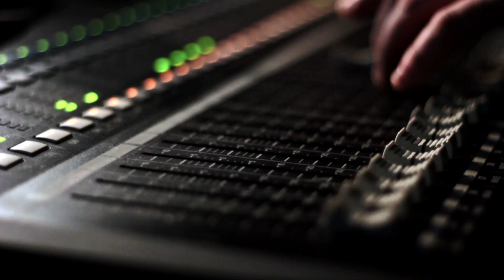Renegade Ft Ray Keith vs Tenor Fly - Phenomenon One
OFFICIAL VIDEO RENEGADE FEAT RAY KEITH LIVE VS TENOR FLY RELEASE FEB/MAR 2013 - PHENOMENON ONE